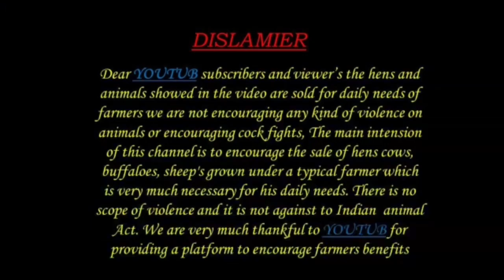పొట్టేలు అమ్మకానికి 8919672240 Bakra rams sheeps